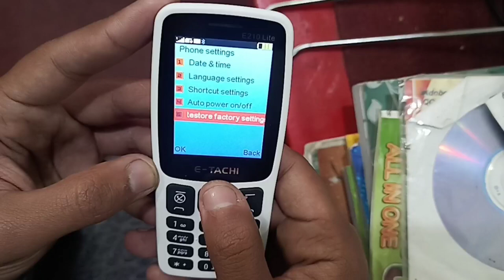Make ETachi mobile Incoming call Busy setting/Make Online/Make Mobile online Incoming call busy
etachi incoming
how to fix etachi incoming call busy problem

Why my phone number is showing busy?

How do I turn off call busy on Android?

How do I make incoming calls busy?

How do I force a call through a busy line?

What does * 66 do on a cell phone?

What does * 66 do on a phone?

What to do if you get a busy signal?

How do I fix incoming calls on my Android?

How do I fix outgoing call busy?

What is *# 62 code used for?

What does a constant busy signal mean?

What is * 77 on the phone?

Does * 67 Still Work 2021?

What is * 73 on your phone?

How do I keep my phone busy without calling?

How do I unblock an incoming call?

Is * 67 still a thing?

What is diverting a call?

What * 69 means in a phone?